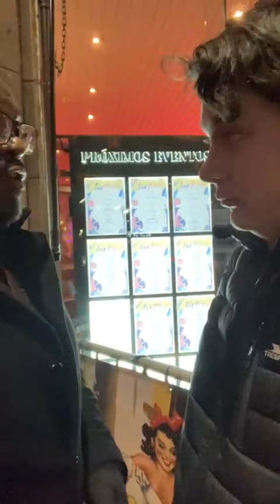Press Photon Man Vs Bouncer 3 of 3